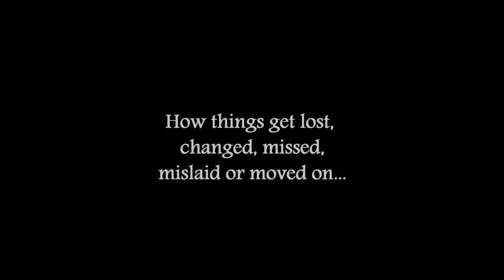Why is my shaving brush under the sofa?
How things get lost changed, missed or mislaid in family life